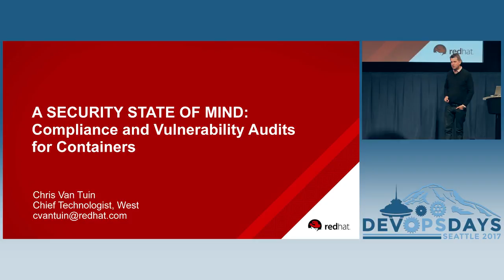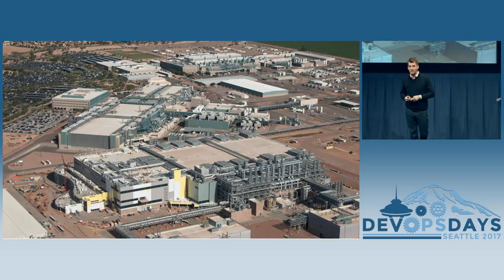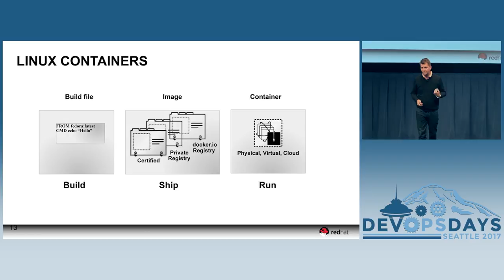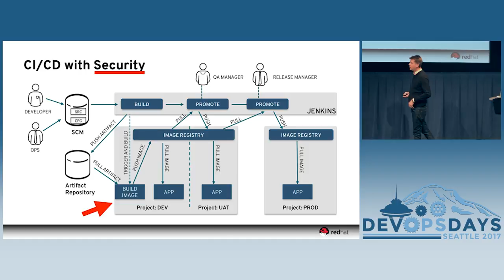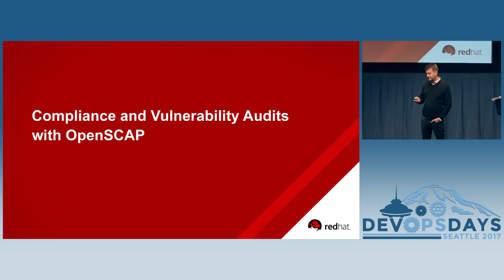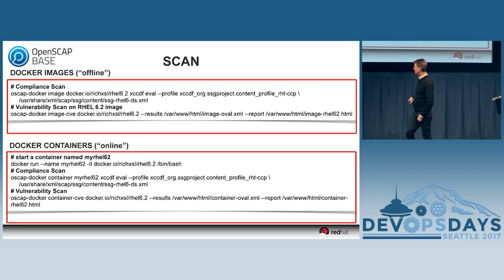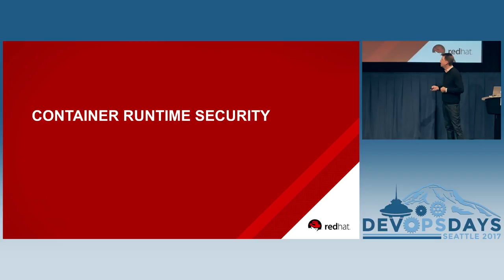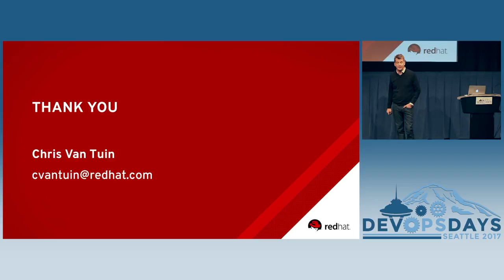DevOpsDays Seattle 2017: A Security State Of Mind: Compliance and ... by Chris Van Tuin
A Security State Of Mind: Compliance and Vulnerability Audits for Containers by Chris Van Tuin

Data breaches are on the rise and placing increased pressure on Enterprise IT to protect the business. With the rise of DevOps and as hackers takes advantage of known vulnerabilities on unpatched or misconfigured systems, Enterprise IT increasingly needs to automate vulnerability management, security management, and compliance checking. OpenSCAP is an opensource tool for automatically verifying the presence of patches, checking system security configuration settings, and examining systems for signs of compromise.

In this presentation, you’ll learn about:

How Containers enable DevOps, Container Technology, and the security risks with deploying containers in the enterprise
Security vulnerability (CVEs) and Configuration issues (CCEs) notifications and checks
Automating vulnerability management, security management, and compliance checking with OpenSCAP
Scanning online and offline Containers and Virtual Machines with OpenSCAP
Generating and understanding OpenSCAP audit reports
Customizing OpenSCAP profiles
Join Chris Van Tuin, Chief Technologist, West at Red Hat, as he walks through the inherent security risks of deploying containers in the enterprise and how OpenSCAP can help protect and secure the business.